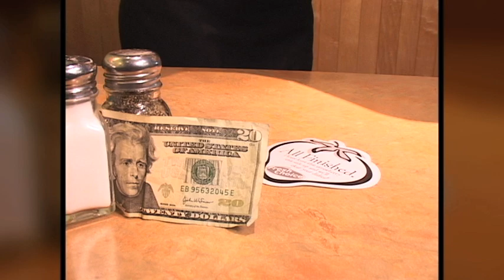Fresh Choice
Fresh Choice asked Flying Moose to write, design, and produce a training video to teach company policies and customer service to their multi-lingual entry-level workforce.